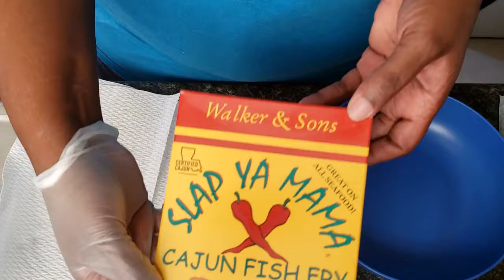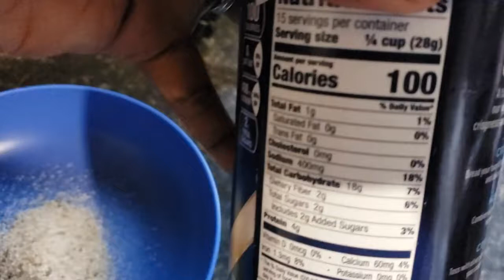Game Day Food Ideas- WW Friendly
When it's game day and you want to enjoy some good food too. Hope you like these recipes guys. Each of these recipes are WW Friendly.

Buffalo Chicken Bites- 2pts
Mozzarella Sticks- 2pts per 2
Fried Pickles- 0pts
Ranch Dip- 0pts